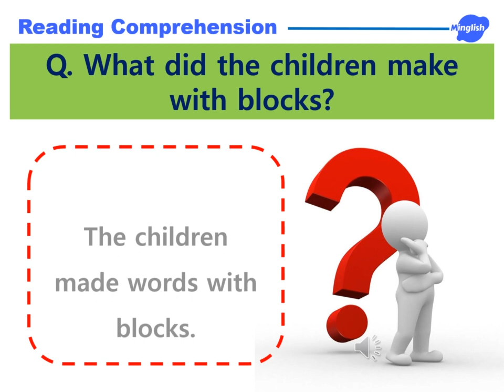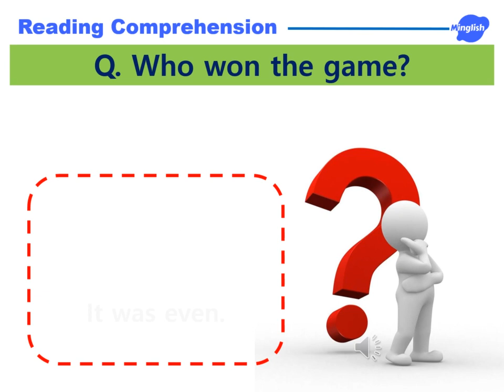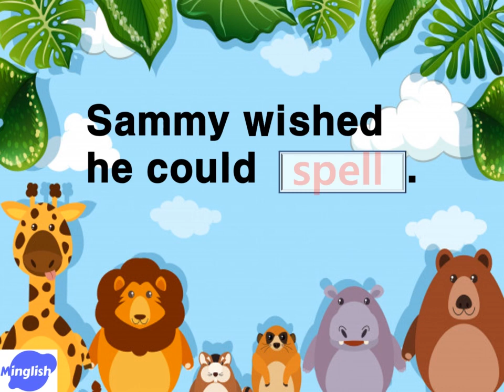Bridge1 | Sammy the seal | Chaper B. Reading Activity